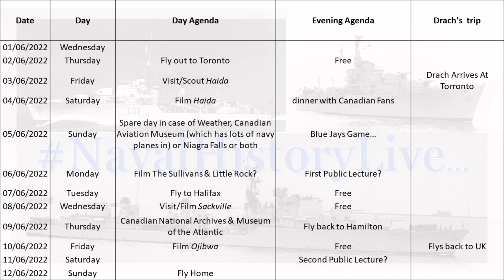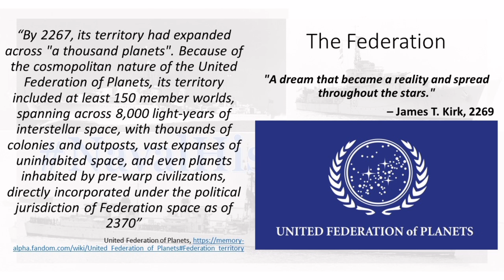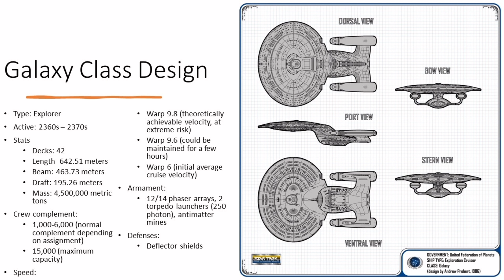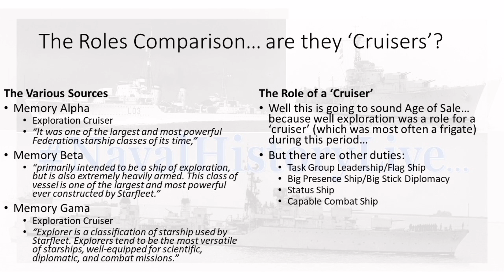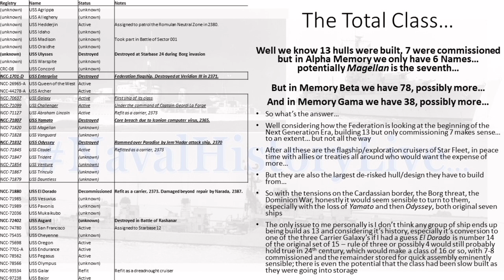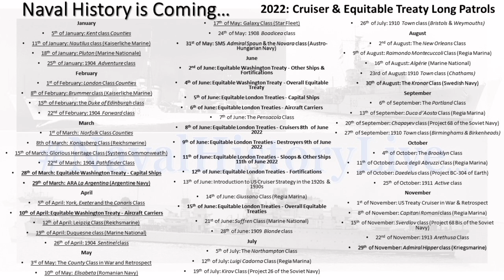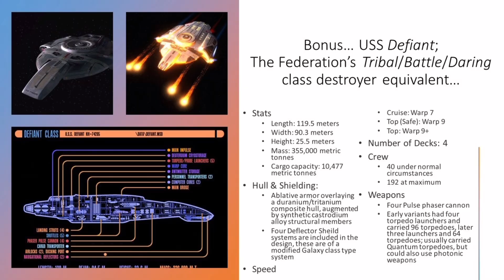Why the Galaxy Class are Cruisers in 12 minutes...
because the long patrol will be anything but 12mins, here is something I've never done before, an upload of one of my practices... normally only heard by Fluffy Research Assistants